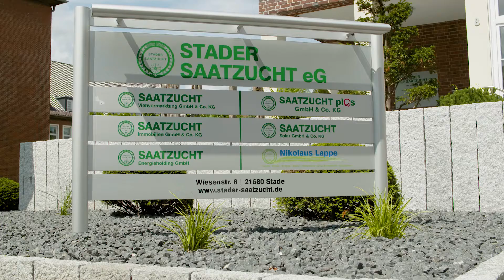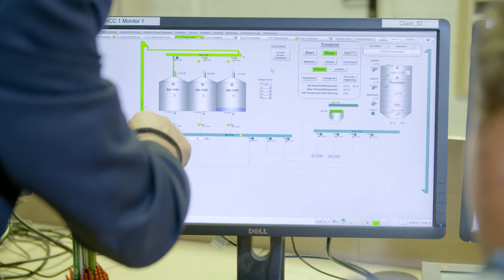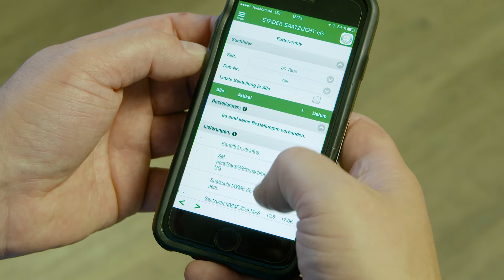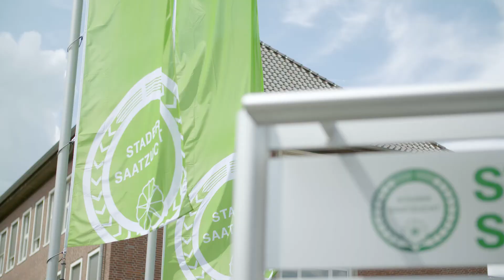STADER SAATZUCHT eG - gevis ERP im Einsatz